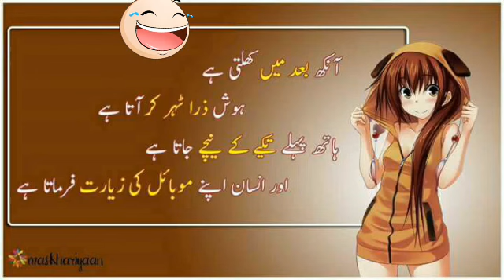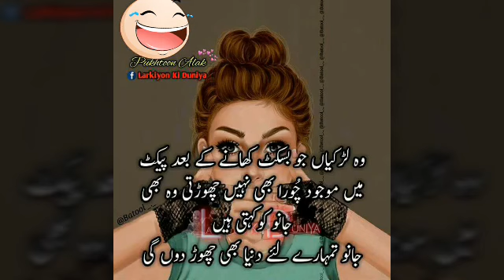Latest Urdu Latifay in The World/ videos! Images in urdu